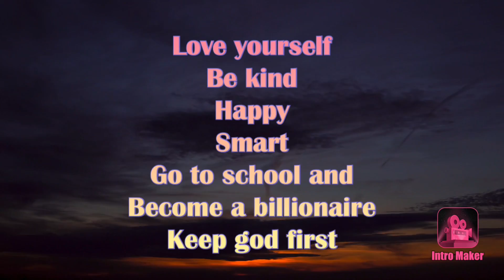MEEKGANG~(Vlogmas Day 1)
Peep me here 👀

Loyal.meek

Badassmek

Cashmek16

Badassmeek17

Whatchett42

My puppy 🐶 IG:

Sebastian_king_little